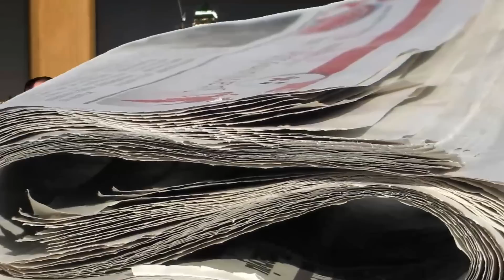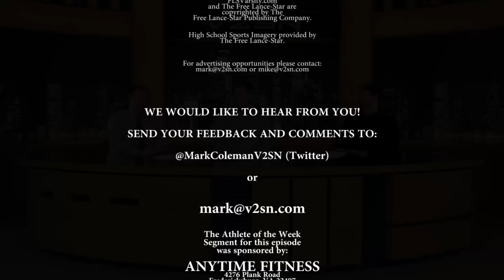VARSITY 360 - EPISODE 5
Varsity 360 - Episode #5 for the week of February 10th, 2014.
Host Mark Coleman from V2SN is joined by guests Justin Rice (Asst Sports Editor) and Nathan Warters (Sports Reporter) from The Free Lance-Star to bring the highlights from last week's Fredericksburg regional high school sports.
In this episode: the Varsity 360 Weekly Top 5 countdown of Boys and Girls Basketball - and the latest in Wrestling, Swimming, Track, and Gymnastics. Take a Guess - Who will be the Varsity 360 Athlete of the Week?